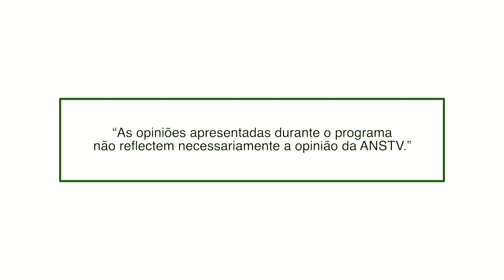Hora de Iftar | Ep. 7 | Nampula | Ramadan 2024 / 1445